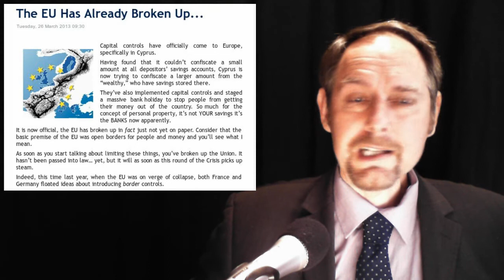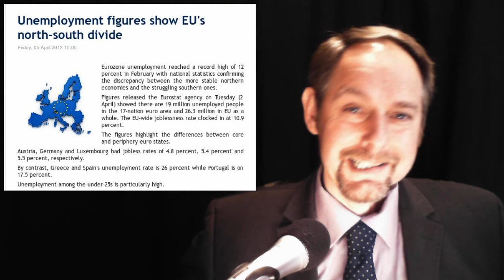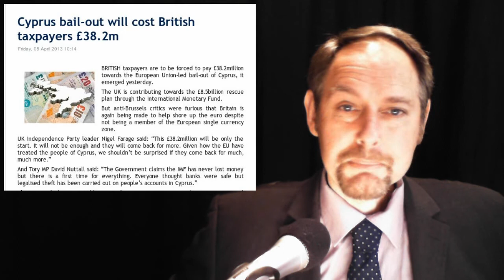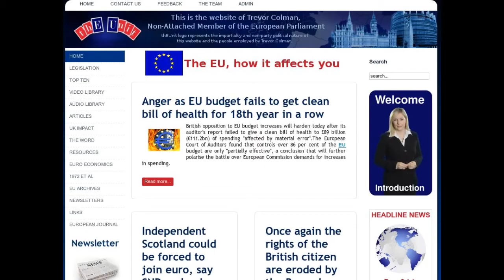German Euro Exit -- EU Break up -- EuroZone Collapse -- Bailout Bill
In today's stories:

1.  The EU Has Already Broken Up...

2.  Germans openly debating euro exit on TV

3. Agriculture disputes threaten new US-EU talks

4 Unemployment figures show EU's north-south divide

5 Cyprus bail-out will cost British taxpayers £38.2m